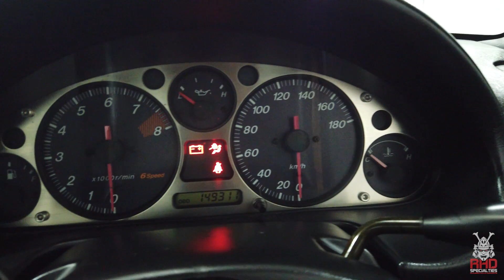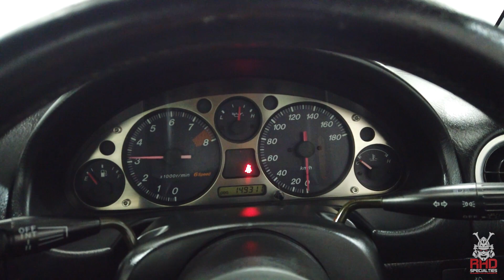1998 Eunos Roadster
Features

6 Speed Manual Transmission

REV9 Front Lip

RAZO Shift Knob

Aftermarket Exhaust

Aftermarket Coilovers

15" 10 Spoke Wheels

Factory Hardtop Option

Factory Rear Wing

Factory Front Strut Bar

Factory Head Unit (Radio)

Power Windows

Manual Mirrors

New Oil

Compression Tested